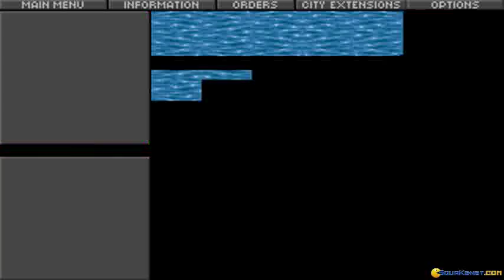Exploration - Voyages of Discovery gameplay (PC Game, 1994)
Gameplay for Exploration - Voyages of Discovery, Dos PC game produced by Software 2000 in 1994
Exploring the interface in this complex historical strategy simulator.